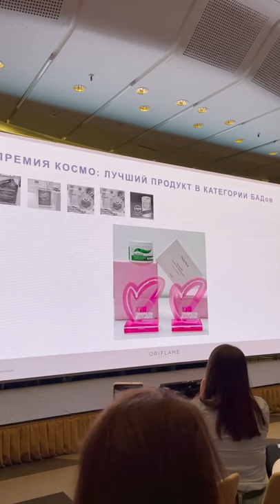7 наград за 2021г. Орифлэйм. Oriflame